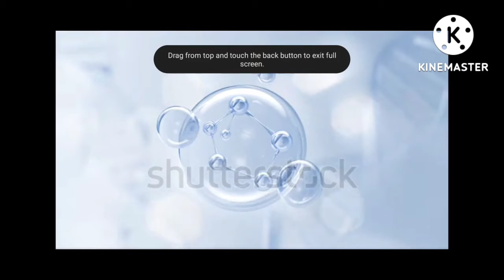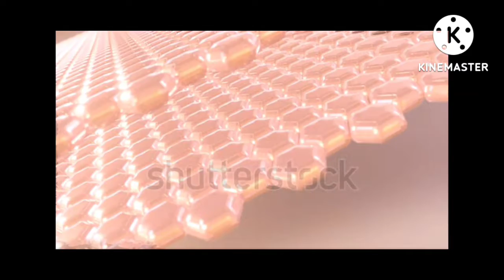Here's how makeup effects your skin| tips to minimize damaging effects of makeup on skin in urdu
In this video you will learn about the bad effects of make on the skin of your face. Makeup products are composed of a number of different chemicals. Which may interact with your skin. Oily makeup block the pores of our skin . It causes acne on face. To minimize the damaging effects by chosing the right products. For example oil free and compact base makeup. You should use a light cleanser which can remove all the makeup from your skin. Don't rub your skin while removing the makeup. It can damage your skin.